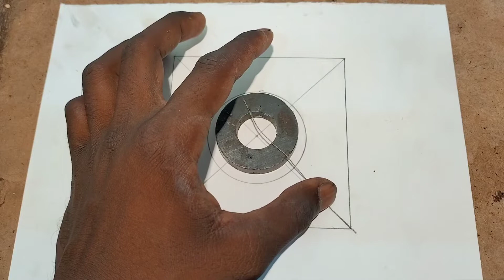Floating magnet experiment with magnets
Any magnetic fields that were passing through must instead move around it. When a magnet is placed above a superconductor at critical temperature, the superconductor pushes away its field by acting like a magnet with the same pole causing the magnet to repel, that is, “float”—no magical sleight of hand required

Can a magnet levitate or float above another magnet? Why not – it seems like it should work! Sadly, you can't make a magnet magically float in the air above another magnet. At least, that's true if you're using just a pair of strong magnets.